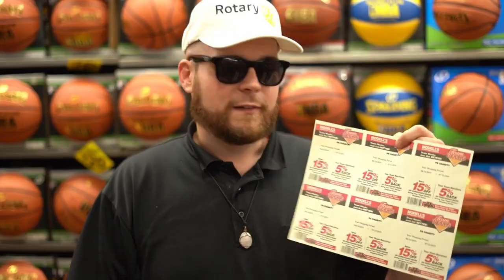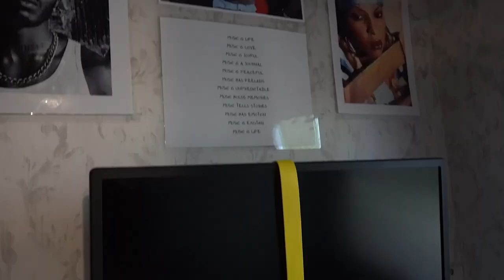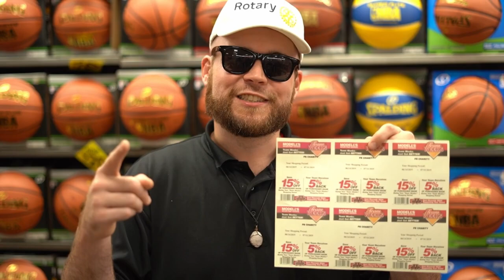PS Charities Who We Are 2024 | by kristoffe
True Inspiration Awards® grants range from $30,000 to $350,000, with a collective $5 million awarded annually to organizations throughout the U.S. and Canada and Puerto Rico.

— Our Mission
To help create funding for Youth and elderly programs within underserved communities as well as scholarships for working students from working families who do not qualify for low income grants or scholarships but do not currently possess available funds to support tuition fees outside of a community school.
— Our Vision
P.S Charities focus is to support the youth and elder population by offering more activities and programs for the underserved communities to increase participation and keep those populations active in the community. The goal of the organization, to keep community participants active, will be supported through raising funds at various types of events. This organization will develop scholarship programs, in addition to initiating projects and programs

Application deadline for submissions is May 1st, 2024.